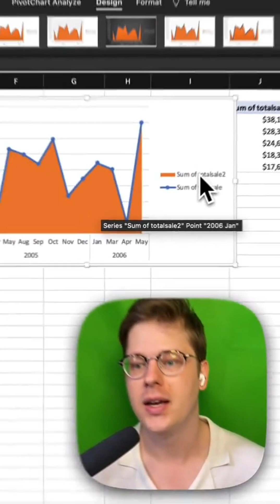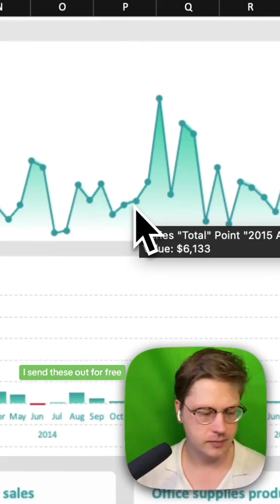Here’s how to create an Excel line chart with a gradient fill beneath it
Here’s how to create an Excel line chart with a gradient fill beneath it. This is one of those quick and easy Excel tutorials that everyone should know about. Always remeber that you can combine more than one chart type in Excel - eg you can have a line and area chart or a line and bar. With a bit of creativity you can use that to make all sorts of new chart types.